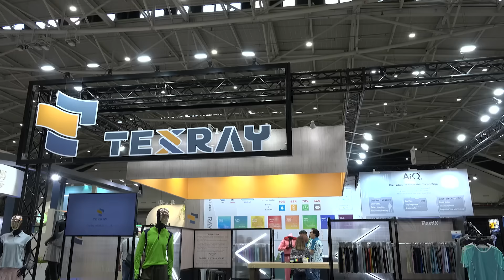TITAS 2024 LIVE STREAM | TEX-RAY INDUSTRIAL CO., LTD.